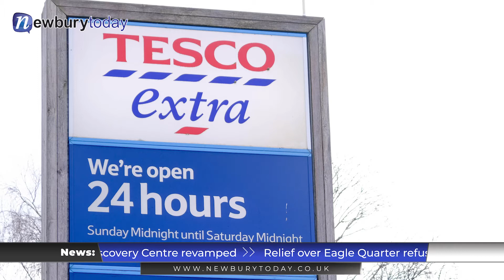Newburytoday TV 25.11.2022